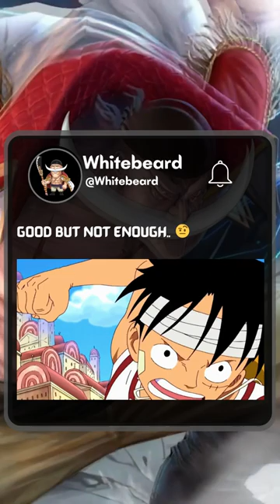Luffy And Zoro VS Coby And Helmeppo 😲